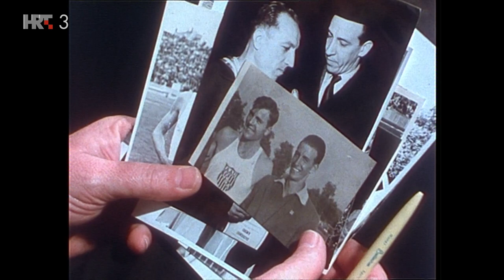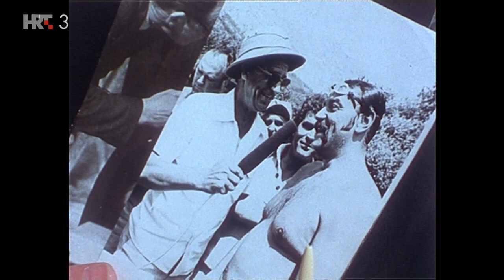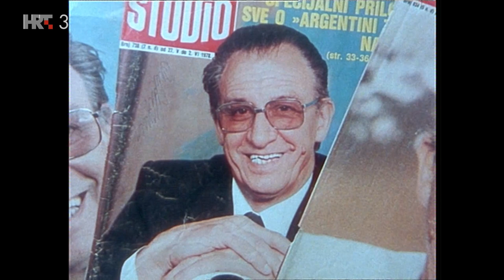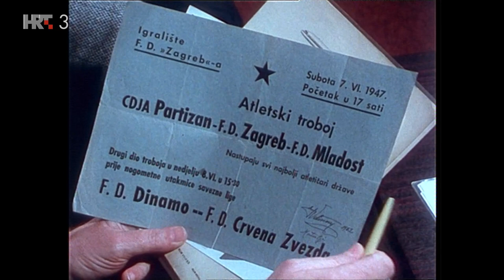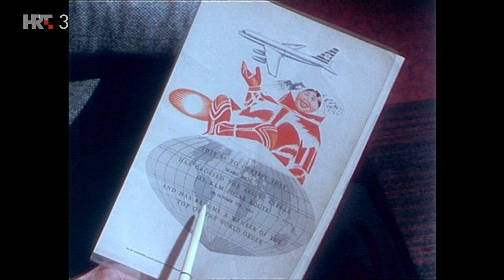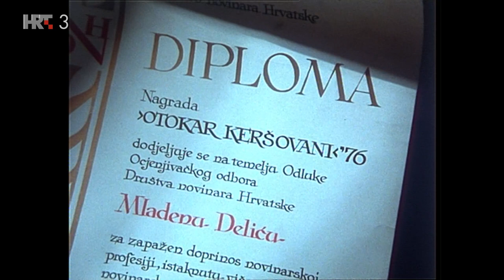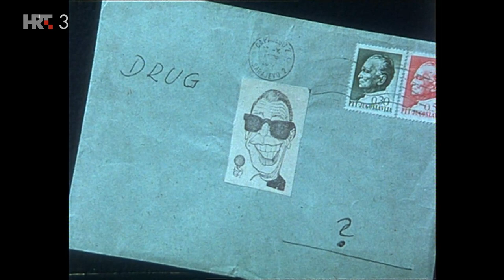Srdačno vaši - Mladen Delić (TV Zagreb, 1989.)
Emsija o sportskom novinaru Mladenu Deliću počinje prepoznatljivom rečenicom sportskog komentatora: "Ljudi moji, ma je li to moguće?" Govori o svojim nezaboravnim sportskim prijenosima, o svom učitelju Hrvoju Macanoviću, raznim susretima, fotografijama poznatih svjetskih i naših sportaša, zanimljivostima iz svog života.

Režija: Ivan Hetrich
Godina proizvodnje: 1989.
Epizoda (broj): 11.
Scenarij: Ivan Hetrich
Voditelj: Ivan Hetrich